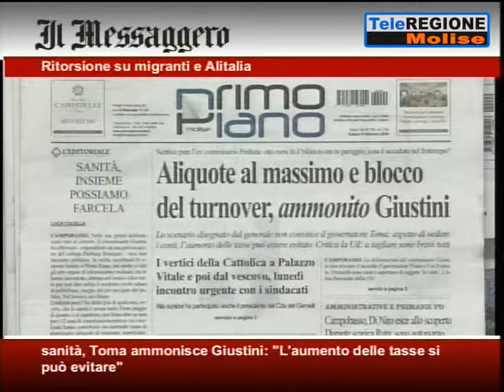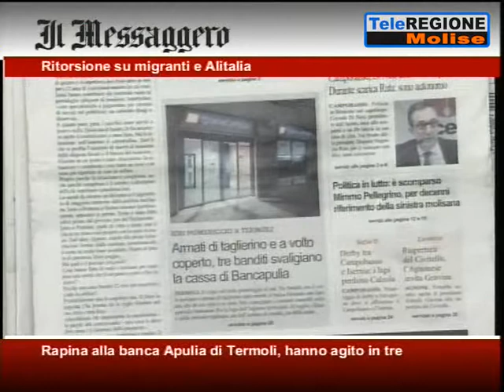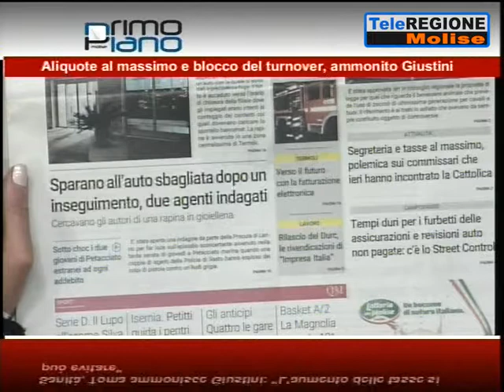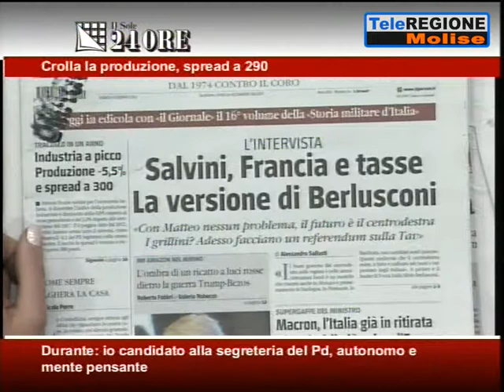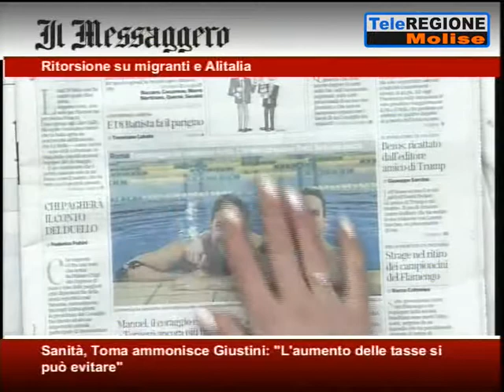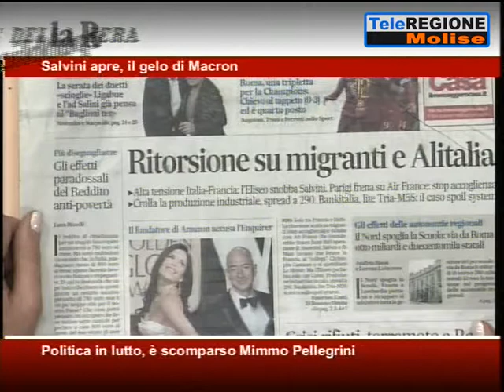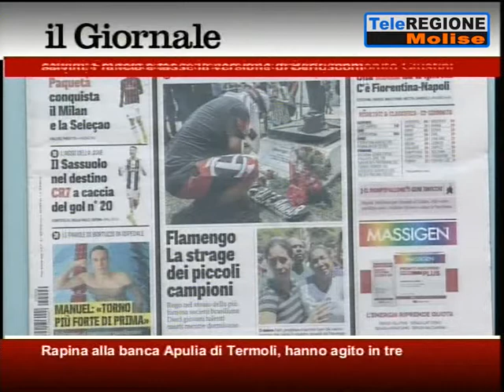Rassegna Stampa - 09/02/2019